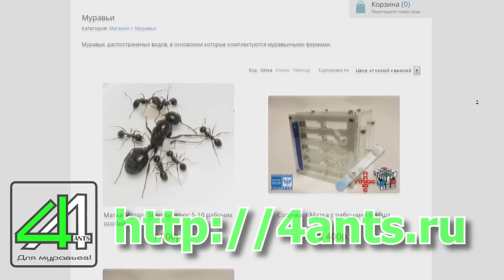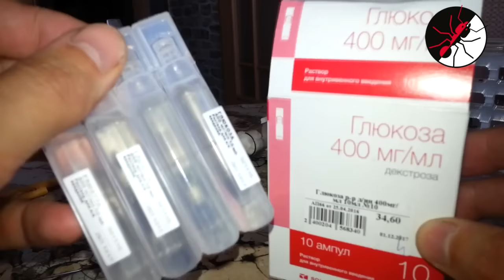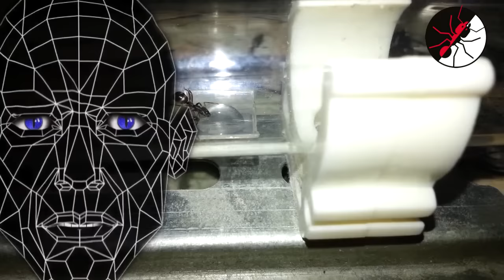Муравьиная ферма. Чем заменить сахарный сироп?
Обыкновенная глюкоза, из аптеки. Недорогая и отличная замена сахарному сиропу. Не является стопроцентной панацеей!
Есть противопоказания, проконсультируйтесь с вашим лечащим ветеринаром-психиатром!